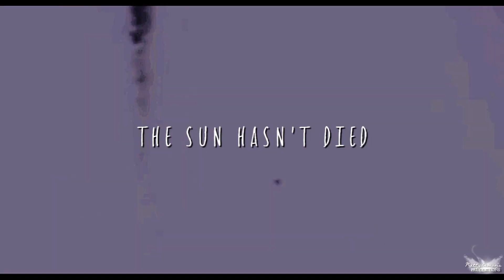damon&lydia • radioctive (Fuck You, I Can Vid Awards)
only cool people use HD u.u

It's not Fuck you, I can vid Awards, this video was more about: Fuck you sony vegas, stop crashing for a second and LET ME FINISHING THIS FREAKING VIDEO -.- Seriously, it's been what, a month? Since my last video. All this time I was trying to make this video. And if I don't pass this round, i probably will cry a lot, I think I never had so many problems with sony vegas 11 like now! Does anyone knows the creator of sony? Because I wanna kick his/her ass right now!

So, about the video, as you can see it's for a contest (I PASSED TO THE SECOND ROUND, UNTIL NOW I CAN'T BELIEVE IT *---*) and we had to vid an overused song and make a different video with it. As I don't see a lot of Damon/Lydia videos around here (and I don't know why they are so much more perfect than Klaus/Lydia, even that i love them too) I decided to make one. And watch MySweetHeartx's video about them, her video is so... Perfect, flawless, beautiful, should be longer but I can forgive her of the perfection in it u.u

And also, I won't be uploading much because I have like 5 or more collabs to make xP Why do I sign for so much collab channels + normal collabs? xD So people who are collabing with me, be a little patient, i will finish my parts as soon as I finish two requested videos that I should had finished two months ago e.e SO SORRY MAH, I'M MAKING THE FIRST ONE AND DOWNLOADING THE CLIPS OF THE SECOND! Its just I don't know how to vid the Avengers and I got stuck D:

And I'm taking requests on my tutorial channel just ask me here, PM me here or there or ask in my ask.fm accont.

And if you read until here: TEEN WOLF WRITERS, WHY IN THE HOLY HELL DID YOU KILL ENNIS? I LIKED HIM FOR THE LOVE OF GOD! THERE IS NO POINT IN HIS DEATH, WHY ARE YOU GUYS BEING SO JULIE PLEC RIGHT NOW? I thought you were better than this -.- But I can forgive you guys because of the Isaac's shirtless scenes *-* Make Aiden and Lydia kiss and I can forget about his death for now u.u AND  OMG, DANNY/ETHAN I NEED TO SEE THEM KISSING TOO! okay ONE OF THE TWINS NEED TO KISS SO I CAN MAKE VIDEOS U.U

Comment, like it, etc.. Sorry for the long description, etc xD